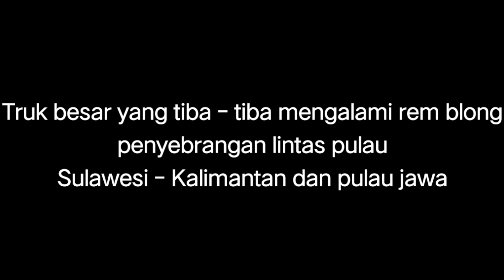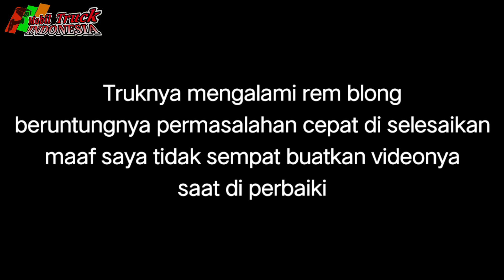Mobil truk besar tiba tiba rem tidak berfungsi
Terima kasih buat teman teman semuanya yang telah mampir di video ini, jika ada yang ingin di sampaikan jangan lupa tulis komentarnya di bawah bosqu terima kasih🙏
Hello bosqu.
Sebelumnya saya menyampaikan bahwa muatan truk seperti di dalam video ini hanya di berlakukan naik turun kapal saja tidak untuk di jalan raya atau di jalan umum

Dan sudah nengikuti pengukuran maximal tinggi muatan kapal feri dan beban berat muatan di batasi bosqu

Berikut di dalam video ini kita melihat sala satu mobil truk besar tiba tiba rem tidak berfungsi yang sedang memasuki kapal feri tujuan lintas pulau
Truk besar ini membawa muatan full bawang merah atau bumbu dapur untuk keperluar masyarakat di pulau kalimantan

namun truk tersebut tiba - tiba mengalami hal yang tidak terduga, yaitu kerusakan komponen alat truk besar ini di saat masuk kedalam kapal feri

Video selengkapnya silahkan di simak bosqu

Komunitas Truk : DLTB Driver lintas tanpa batas

Kapal feri : KMP DHARMA FERRY 3
TUJUAN   : PAREPARE - BATULICIN PP
                   : MAKASSAR - BATULICIN PP
                   : MAKASSAR - BAU BAU PP